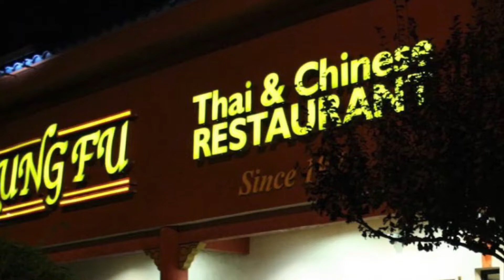Thai Food, Spring Mountain Las Vegas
PAPAYA SALAD,  BEEF SALAD, TOM YUM SOUP